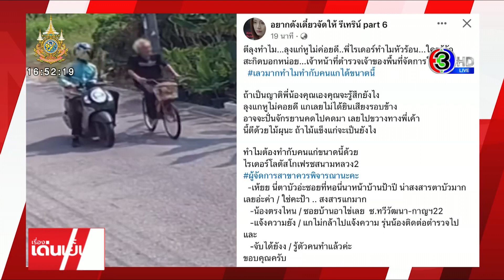ไรเดอร์หัวร้อน ! ใช้ไม้ฟาด ตาขี่รถจักรยาน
ในคลิปจะเห็นคุณตาขี่รถจักรยานตามปกติ ไรเดอร์ขี่จักรยานยนต์ตามหลังในมือถือไม้ และจอดรถขวางคุณตาลงมาใช้ไม้ฟาดจนคุณตาล้มกับพื้น

โดยเพจอยากดังเดี๋ยวจัดให้ รีเทิร์น part6 โพสต์คลิป พร้อมระบุว่า ตีลุงทำไม...ลุงแก่หูไม่ค่อยดี..พี่ไรเดอร์ทำไมหัวร้อน...ใครรู้จักสะกิดบอกหน่อย

ถ้าเป็นญาติพี่น้องคุณเองคุณจะรู้สึกยังไง

ลุงแกหูไม่คอยดี แกเลยไม่ได้ยินเสียงรอบข้าง

อาจจะปั่นจักรยานคดไปคดมา เลยไปขวางทางพี่เค้า

นี้ตีด้วยไม้ผุนะ ถ้าไม้แข็งแก่จะเป็นยังไง

ทำไมต้องทำกับคนแก่ขนาดนี้ด้วย

ไรเดอร์..ห้างสาขาแห่งหนึ่ง

ทีมข่าวสอบถามผู้โพสต์ เล่าว่าเหตุการณ์เกิดขึ้นเมื่อวานนี้ ที่ซอย ทวีวัฒนากาญจนาภิเษก22 โดยคุณตาท่านนี้แกอยู่ในซอย ทุกวันแกจะปั่นรถจักรยานปกติ เซไปเซมาเพราะแก่แล้ว คาดว่าไรเดอร์ขี่ตามมา แล้วคงรำคาญ หรือคิดว่าแกแกล้งปั่นเซหรือไม่ จึงทำร้ายตาขนาดนี้

เบื้องต้นคุณตาได้รับบาดเจ็บที่กกหู และเครื่องช่วยฟังของคุณตาพังเสียหาย จึงไปแจ้งความตำรวจ สน.ศาลาแดง จากนั้นตำรวจมีการเรียกคู่กรณีไรเดอร์ของห้างสาขาแห่งนี้พาพูดคุยเจรจาและสุดท้ายยอมชดใช้เงินให้คุณตา 2,500 บาท

อ่านข่าวเพิ่มเติมได้ที่